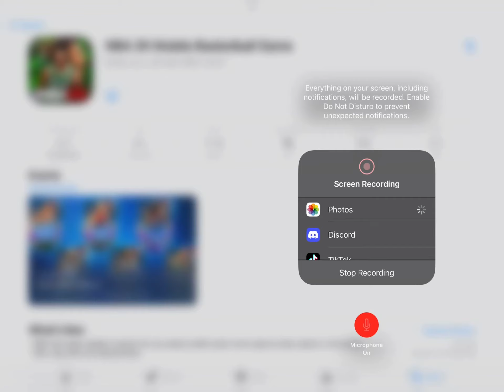2K bro (read desc)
This game keeps crashing on me. Fix it now or I’m going to have a heart attack